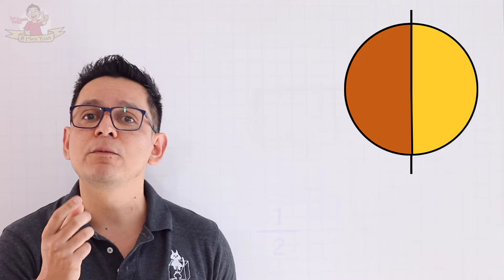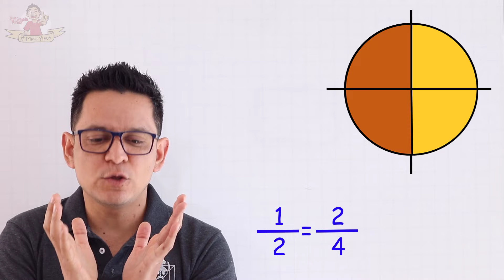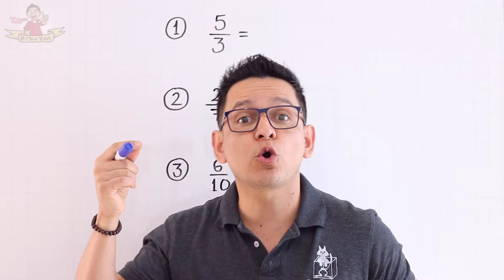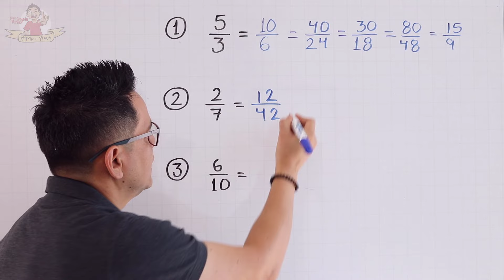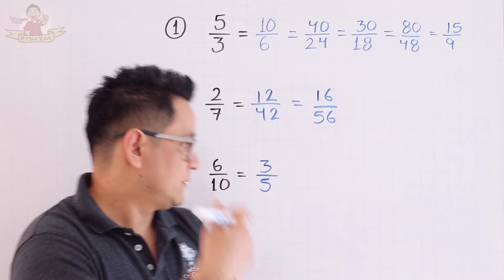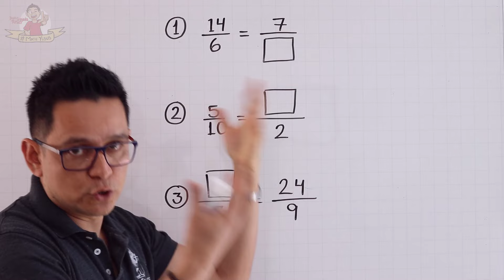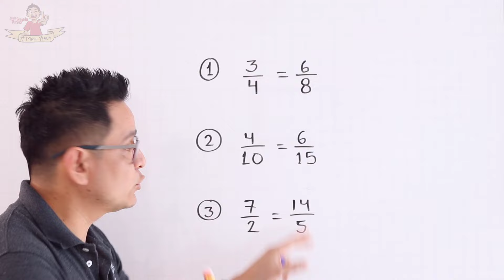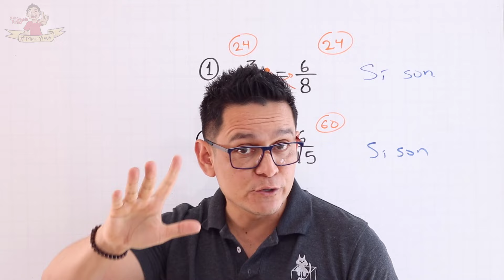10. FRACCIONES EQUIVALENTES | Explicación completa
Si deseas practicar más, puedes comprar mi libro de fracciones para primaria en PDF. Son más de 100 páginas y te sale muy barato. Mándame un Whats a este número